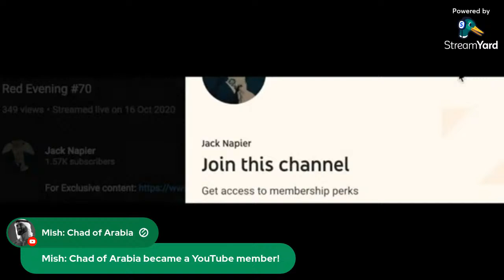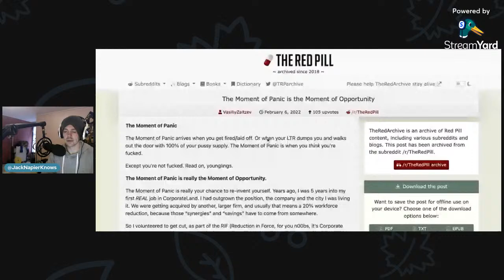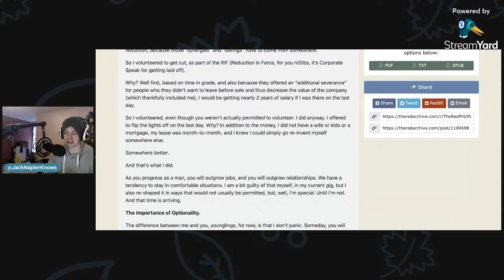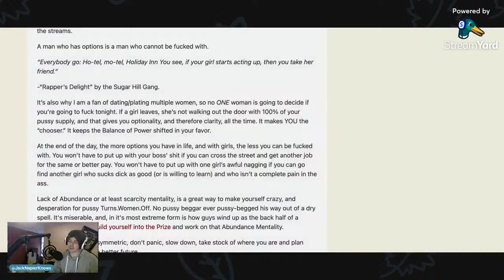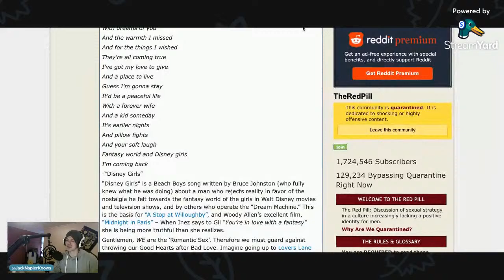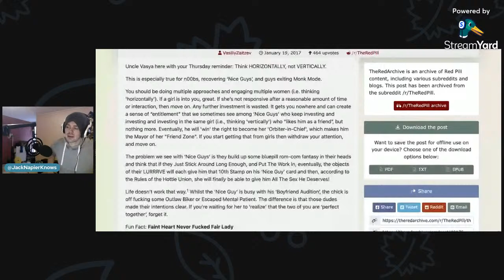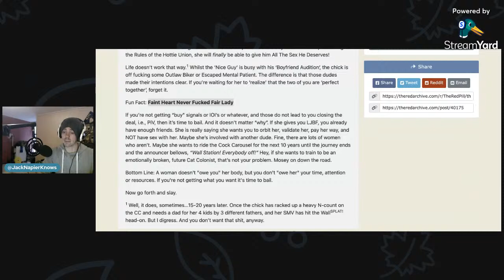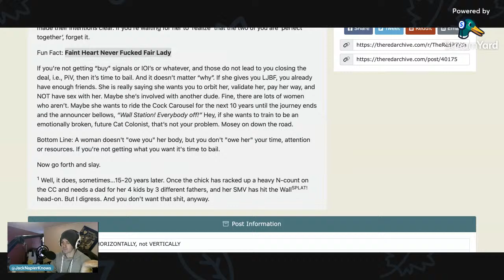Troofcast #56 Uncle Vaz: The Moment of Panic is the Moment of Opportunity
Troofcast #56 Uncla Vaz: The Moment of Panic is the Moment of Opportunity

Get on my mailing list an get The Exercise Performance Course for FREE